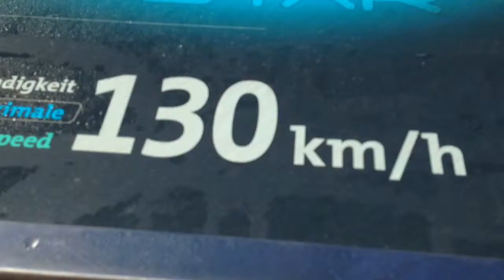Silverstar Night Ride Onride Megacoaster Europapark Rust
This was one of the last onrides of the Day !! The Silverstar is one of the biggest rollercoaster !!     130km/h  4G   80m high  1640m long   and freefall !!